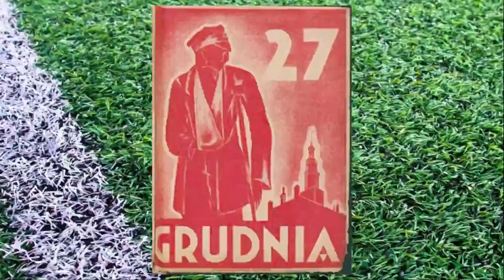POLSKI PIŁKARZ Z WYRÓŻNIENIEM FILMOWYM Najciekawsze w piłce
Z okazji 100 rocznicy wybuchu Powstania Wielkopolskiego odbył się konkurs Głosu Wielkopolski - Nie zmarnujmy szansy, tej! Wśród wyróżnionych znalazł się piłkarz Cracovii Kraków Marcin Budziński.